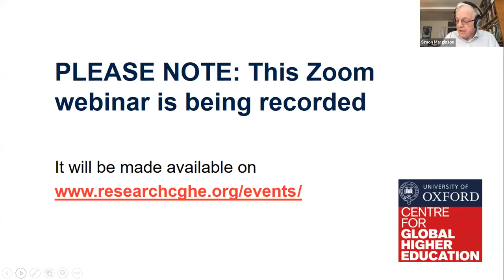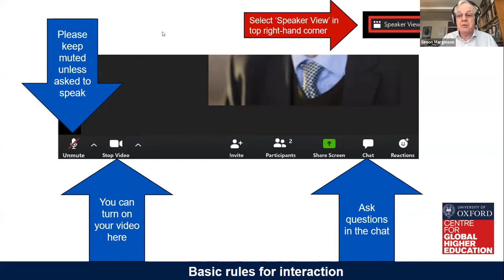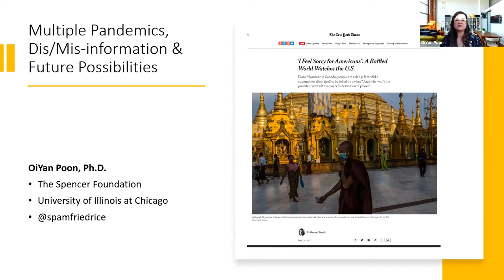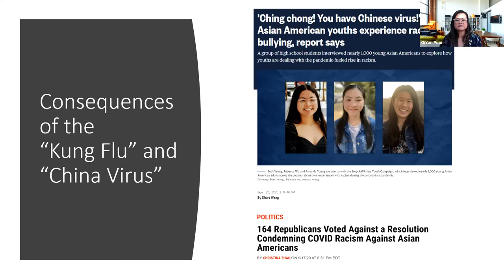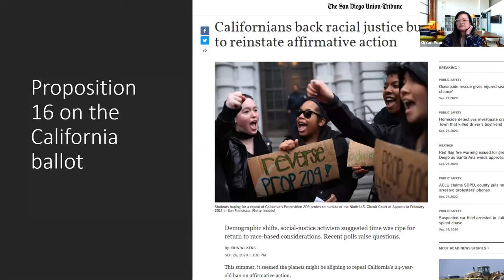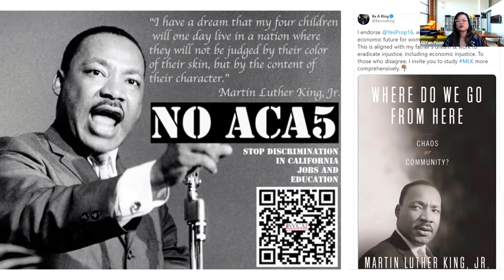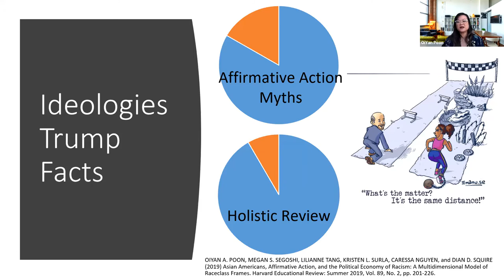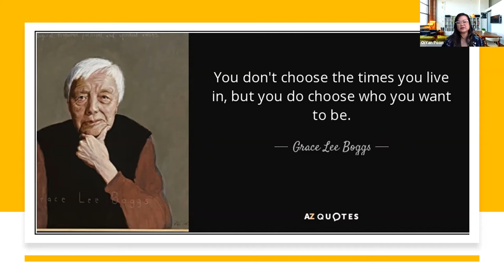Higher education in a US election year: Racism, the pandemic, science, democracy and the public good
29 September 2020, CGHE webinar
OiYan Poon, Spencer Foundation
Brian Pusser, University of Virginia
Barrett Taylor, University of North Texas

The United States and with it higher education are facing a truly momentous 2020 presidential election. In its response to the public issues of our time, especially global climate change and then the national and global handling of the Covid-19 pandemic, the Trump administration has challenged research, the scientific method, rationality and the truth. Another casualty is the basic norms of political democracy, where Trump is attempting to undermine the public health option of postal voting so as to secure a win in November. The president has directly attacked the universities on numerous occasions, threatened them with loss of federal funds and tried to use immigration law to force them to remain open for face to face teaching regardless of health and safety. The political right in the US now presents the university as an ‘ideological’ institution, a radical liberal institution, not a source of knowledge, evidence, and intellectual contest in service of the public sphere. This political ‘reimagining’ of the American university has dire consequences, especially if Trump is re-elected, but will be familiar to scholars of higher education in many other national contexts.

The re-election of a Trump government would likely lead to a student loans system more closely tailored to the lending companies rather than student interests and a surge in federal financial support for the for-profit college sector. The administration’s favouritism of some states over others (e.g. Texas and Florida vs. California and New York) could have large implications for federal and state support of higher education going forward. Election outcomes will also bear major implications for the struggle against racism in the US including the Black Lives Matter movement which has been a potent touchstone across the world and among other non-white groups in the US, including Asian Americans. The politics of racism on and off campus is shaping the political terrain city by city and house by house. In some states Republican governments have used racist policies on higher education to marshal support for the Republican party in the lead up to the election. Our three speakers will open up this extraordinary time in the US and invite your questions, discussion and debate.